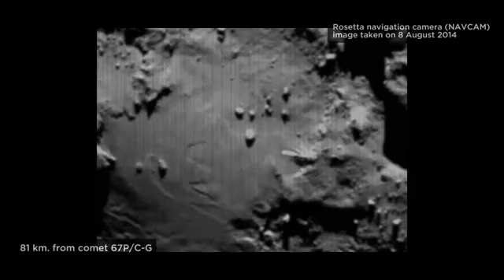Rosetta UFO Görüntüledi İddiası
Geçtiğimiz gün kuyruklu yıldız 67P'nin yörüngesime giren Rosetta'nın UFO görüntülediği iddia edildi.